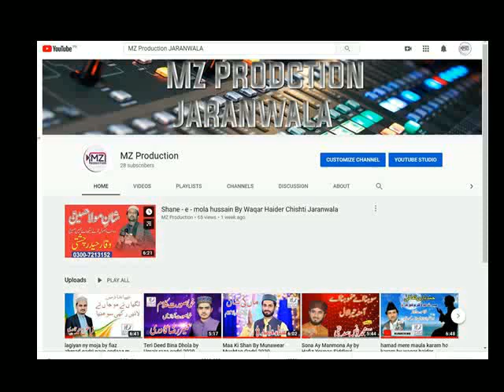New Manqabat by Munawear Mushtaq Qadri 2020